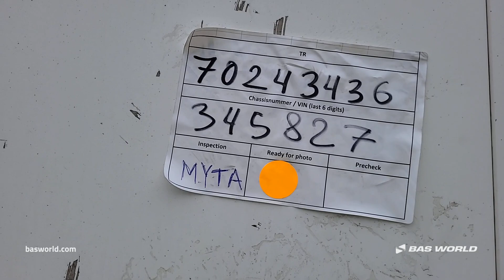70243436 Schmitz SCB*S3T